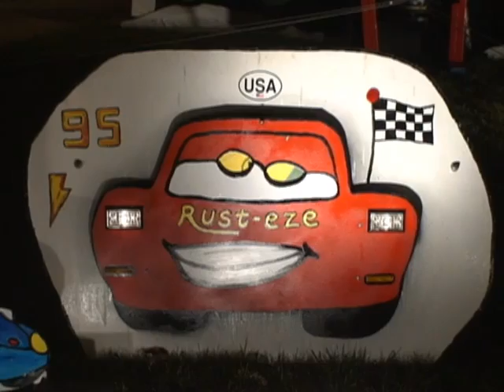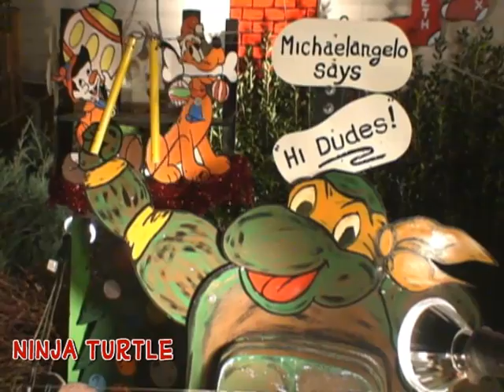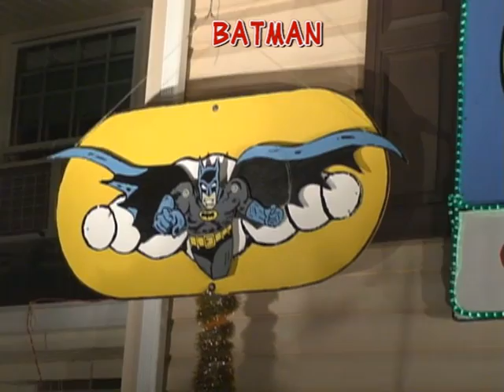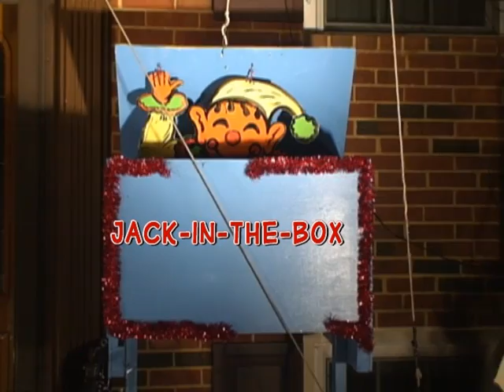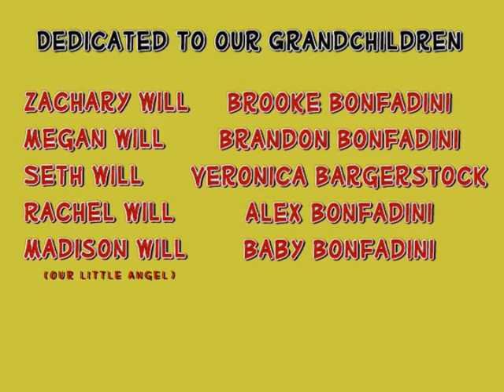Christmas Display Bonfadini Family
Mechanical Christmas display located in Manassas Virginia.  The characters have been built over 40 years and the display has grown to 60 moving parts.